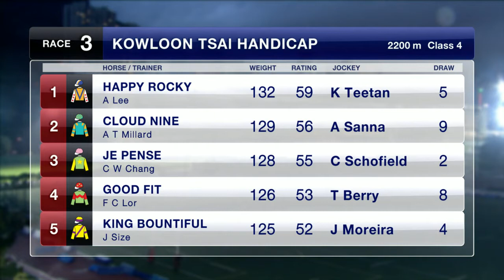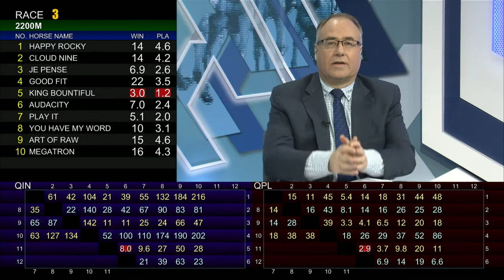[Racing To Win] 17/18 #64 Happy Valley - Turf B Course meeting on 18 Apr (Race 3)